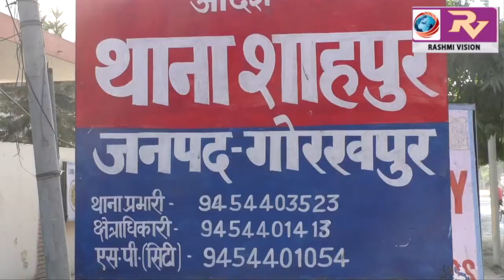चोरी के सामानों के साथ पुलिस ने तीन शातिर चोरों को किया गिरफ्तार, सी0ओ0 गोरखनाथ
चोरी के सामानों के साथ पुलिस ने तीन शातिर चोरों को किया गिरफ्तार, सी0ओ0 गोरखनाथ ने किया खुलासा